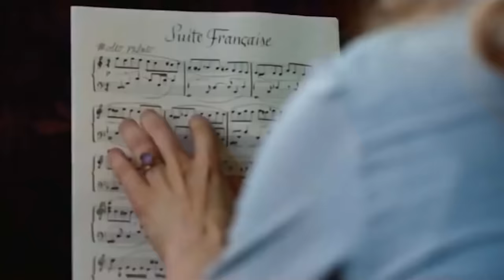Celebrities With Insanely Handsome Husbands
While it's true that beauty is skin-deep, we can't help but admire these insanely handsome husbands!

Claire Danes embraced marriage | 0:00
Miranda Lambert's shirtless husband flex | 1:21
Zoë Saldaña felt an instant connection | 2:44
Julianna Margulies' husband has it all | 3:47
Carrie Underwood's 'hot, hot, hot' husband | 4:58
Rita Ora and Taika Waititi | 6:08
Issa Rae's handsome hubby | 7:16
Lance Bass' sweet husband | 8:17
Christy Turlington's twenty-year marriage | 9:22
Margot Robbie hiding her man | 10:42
Sparks flew for Danica McKellar | 11:41